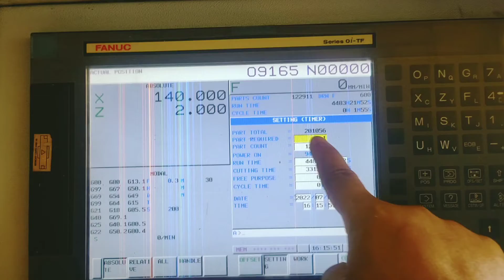cnc parts count kaise check kaire ?